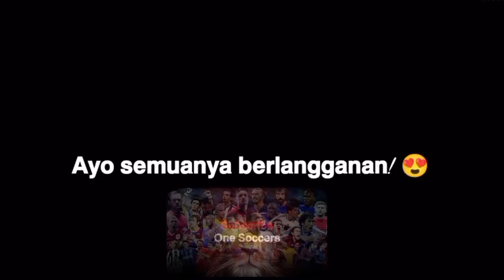Penyelamatan Kiper yang Mustahil 2024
SAKTI...!!! Top Penyelamatan Kiper Terbaik